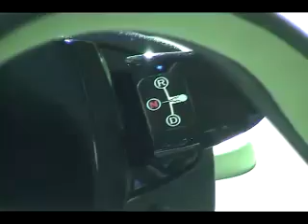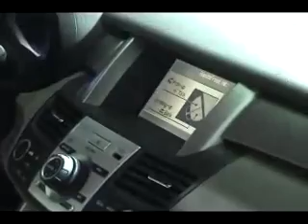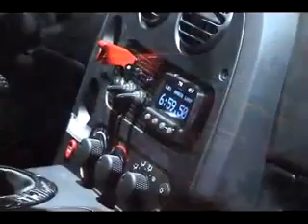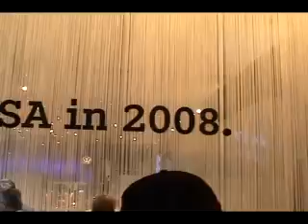Episode #46 - 2007 NAIAS Special Part 1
If you didn't make it to the NAIAS (Detroit Auto Show) we have you covered! Take a 27 minute tour of the Cobo Hall floor and see concepts and production vehicles from both import and domestic manufacturers.